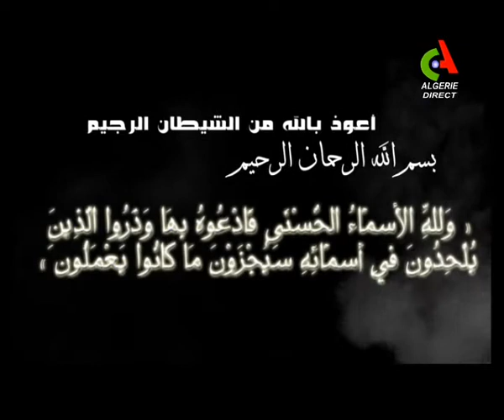Avis religieux sur CANAL ALGERIE du 13 05 2018 Djouhri et Megari